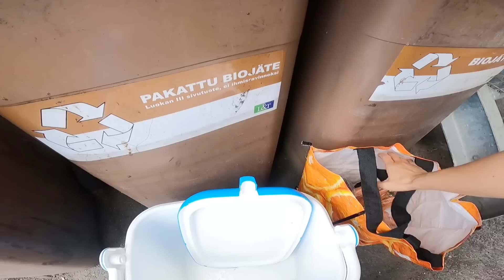GRABE MAGTAPON DITO SA FINLAND PATI MGA TISSUES | DUMPSTER DIVING IN FINLAND | THAI-FINNISH